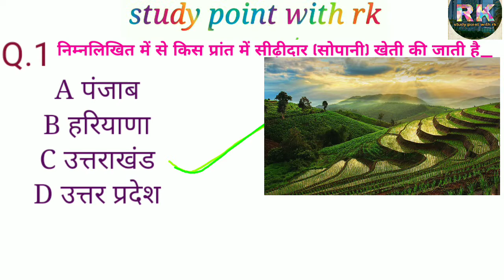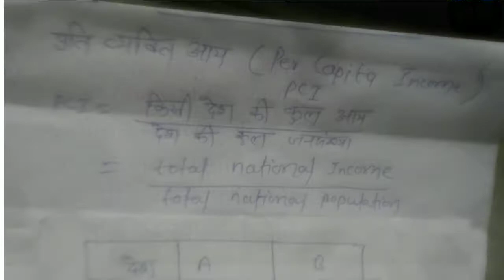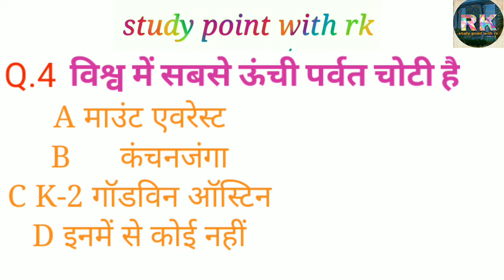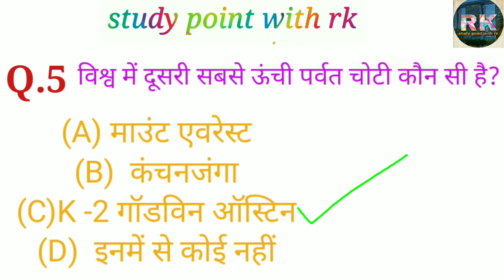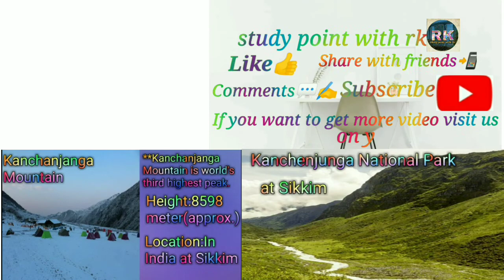general awareness with mcq, General knowledge for competition exam//study_point_with_rk,//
In this video discuss of General knowledge McQ for competition exam Don't forget Like👍,Share 📲🤹with family 👨‍👩‍👧‍👧and Community.You also comment 📝in comment box .If you want get more this type video so visit us on YouTube:study point with rk. ☑️Subscribe my youtube chennal 🥀 🥀🥀🥀🥀🥀🥀🥀🥀🥀🥀🥀🥀🥀🥀🥀🥀Facebook link" 🥀🥀🥀🥀🥀🥀🥀🥀🥀🥀🥀🥀🥀🥀🥀🥀 Facebook Page name _" study point with rk and link"_ 🥀🥀🥀🥀🥀🥀🥀🥀🥀🥀🥀🥀🥀🥀🥀🥀Instagram link" 🌷🌷🌷🌷🌷🌷🌷🌷🌷🌷🌷🌷🌷🌷🌷🌷Twitter link" 🌷🌷🌷🌷🌷🌷🌷🌷🌷🌷🌷🌷🌷🌷🌷🌷telegram link"_ 🌷 🌷🌷🌷🌷🌷🌷🌷🌷🌷🌷🌷🌷🌷🌷🌷🌷Youtube link" 🌹 🌹🌹🌹🌹🌹🌹🌹🌹🌹🌹🌹🌹🌹🌹🌹🌹Youtube chennal subscribe link"_ 🌹🌹🌹🌹🌹🌹🌹🌹🌹🌹🌹🌹🌹🌹🌹🌹How to Fast calculation trick english version video link"_ 🌹 🌹🌹🌹🌹🌹🌹🌹🌹🌹🌹🌹🌹🌹🌹🌹🌹Fast calculation trick hindi version video link" 🌲🌲🌲🌲🌲🌲🌲🌲🌲🌲🌲🌲🌲🌲🌲🌲Genetics , Flower colour in Mirabilish Jalapa and Coat colour in cattles , video link" 🌲 🌲🌲🌲🌲🌲🌲🌲🌲🌲🌲🌲🌲🌲🌲🌲🌲 Mountain ,island,delta Singapore tour video link "_ 🌲🌲🌲🌲🌲🌲🌲🌲🌲🌲🌲🌲🌲🌲🌲🌲AIDS and HIV virus , informative video link"_ 🥀🥀🥀🥀🥀🥀🥀🥀🥀🥀🥀🥀🥀🥀🥀🥀 Features of Singapore video link"_ 🥀🥀🥀🥀🥀🥀🥀🥀🥀🥀🥀🥀🥀🥀🥀🥀Human Skeleton system video link"_          This topics cover in this video।